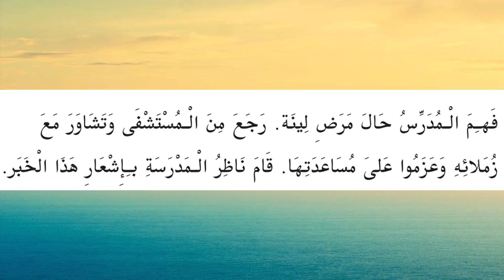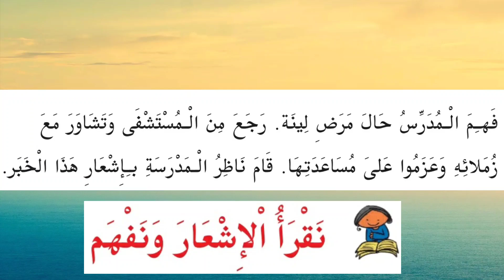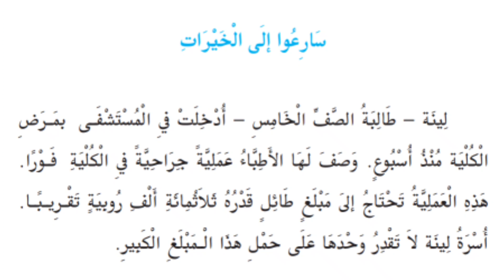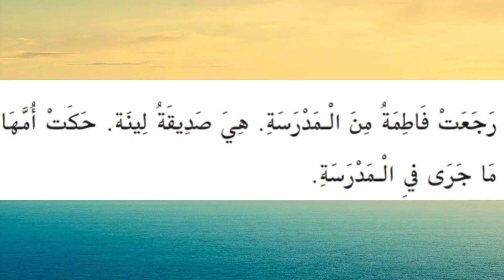CLASS 5 ARABIC UNIT-5 PART-24 الحوار سارعوا إلی الخيرات Page 75-76